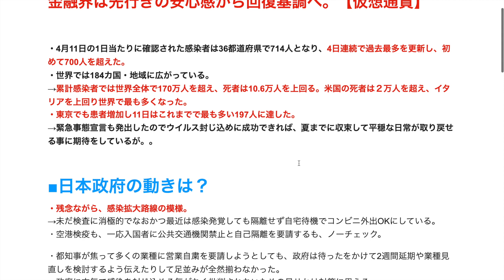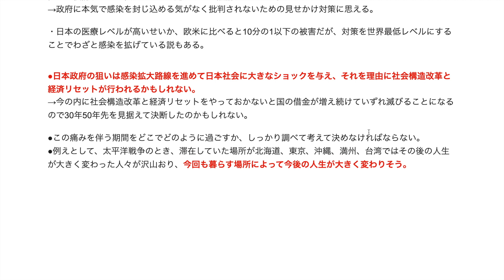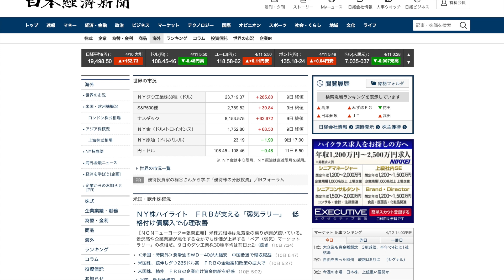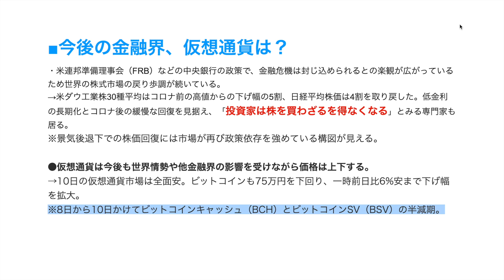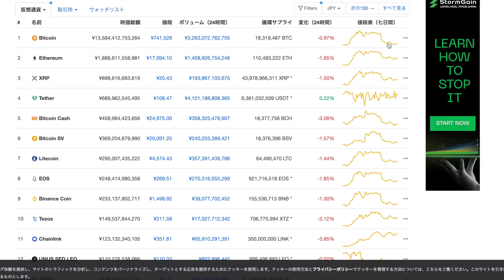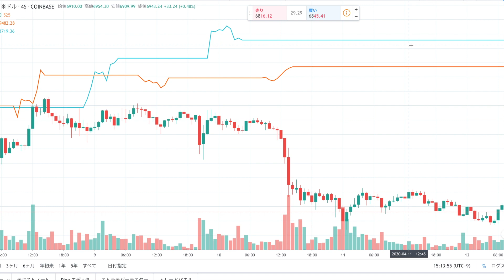【コロナウィルス】日本はまだまだ感染拡大路線なのか？金融界は先行きの安心感から回復基調へ。仮想通貨市況も考察。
3児の父であり、プロギタリスト、起業家、投資家、ユーチューバーとマルチな顔を持っております。
2017年8月にネット物販で起業し、4ヶ月で月収120万円を達成。

9年間のMLM(ネットワークビジネス)活動での最高月収は1万5千円(笑汗)、MUSIC BAR経営で数百万の借金を作った経験もあります(苦笑)

仮想通貨の情報や投資する為の思考法、YouTubeで稼ぐ為の手法など幅広い情報発信を行なっていましたが、2019年11月1日より、幅広い動画配信への転向を決意。
企画動画やゲーム配信、沖縄に特化した動画を主に、音楽・ギターで初心者向けの動画など、まずはやるだけやってみます♪

ネットを使って本気で人生を変えたい人向けのアドバイスやコンサルも行いながら、自分で立ち上げたコミュニティ運営や情報販売、そしてプロギタリストとして頑張る父ちゃんですので、どうぞ宜しくお願い致します( •̀∀•́ )✧